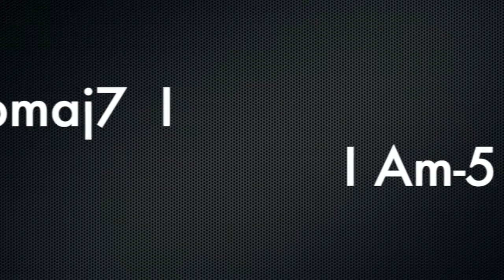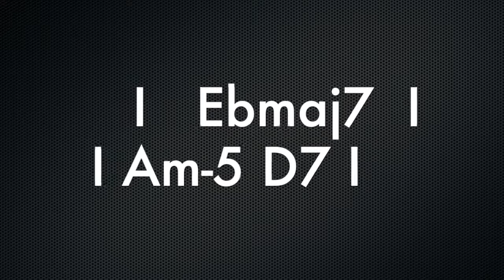SAMBA GROOVE FUNK FOR KEYBOARD BACKING TRACK Gm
RECORDED BY VOJTECH SZABÓ.